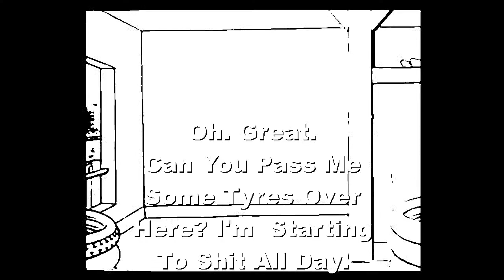Michelin. The Story of Bibendum or The Michelin Tyre Man. 1935